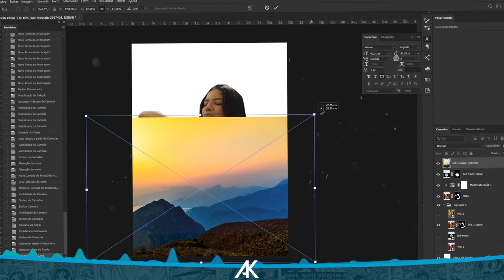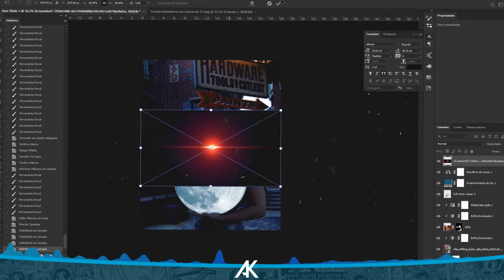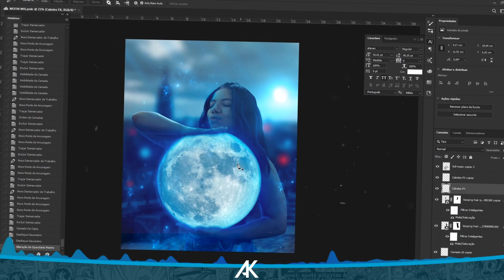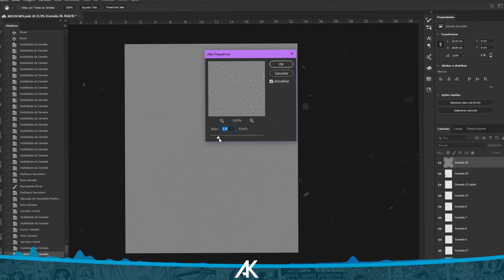Speed Art - Moon Wis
INSTAGRAM DO CLIENTE: @wisllanne
- MEU PORTFÓLIO
- CONTATO
▶ Skype - alex.kadosh1
- AJUDE, COMPARTILHE
* Sonhar é Lindo, Mas Torna-los Realidade, é Magnifico.